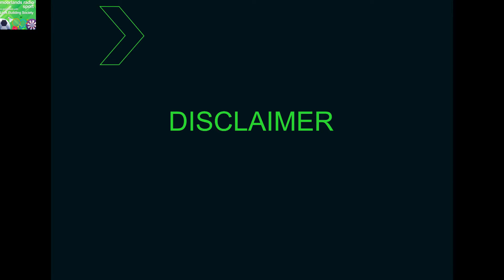Josh Brehaut Matlock Town Post Match Interview Season 2024/25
Josh Brehaut  speaks to Moorlands Radio's Saturday Sport Show in association with Leek Building Society following Leek Town's 2-1 away win against Matlock Town.

You will be able to keep up to date with all things Leek Town in our sport shows in association with Leek Building Society which are on air on a Tuesday night from 7pm and from 2PM on a Saturday.

Join us on 103.7FM, 97.3FM, DAB, on the app